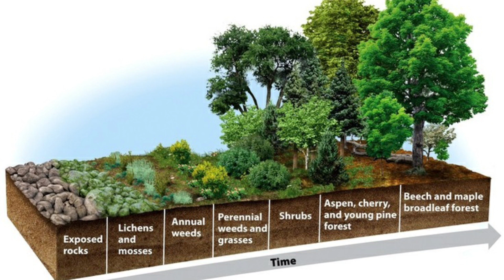PLANTANDO un BOSQUE Sintrópico en TRIBU- El poder & la bendición de la Unión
Si te gusto hazlo saber! ;)
Lo agradecemos Mucho